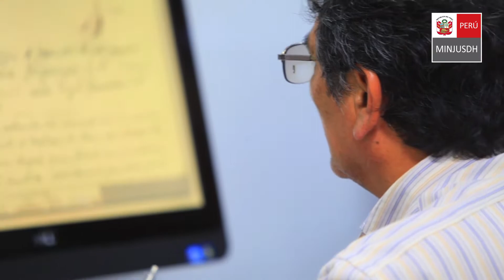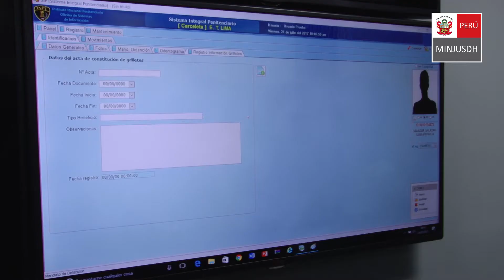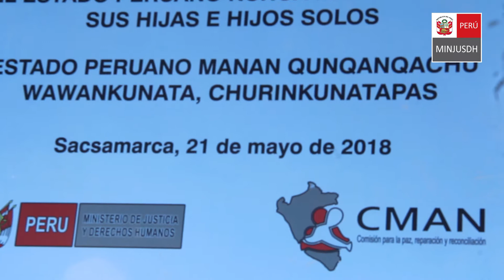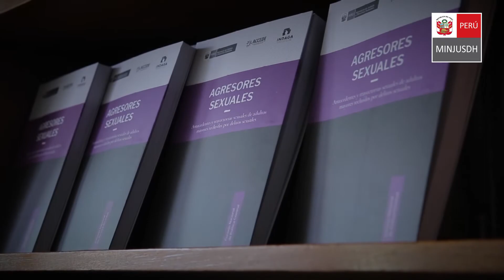45 dias gestión - Ministro Heresi